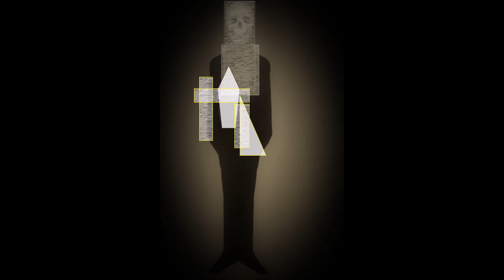Christos Theofilis(Visual Artist)